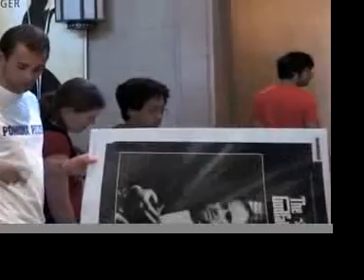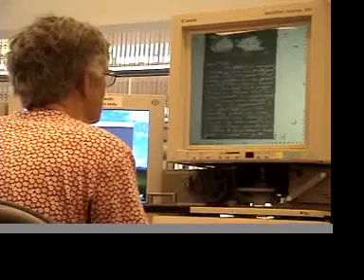Fun With Primates 2005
A Without a Box production

candid camera moments captured on campus, and dubbed over later on